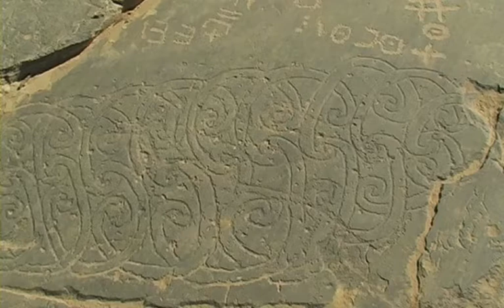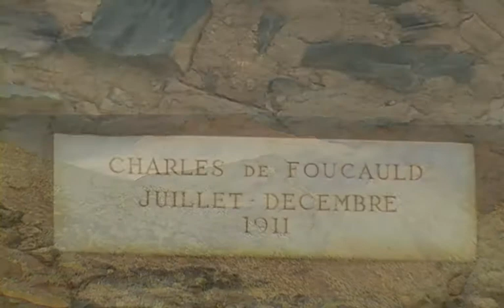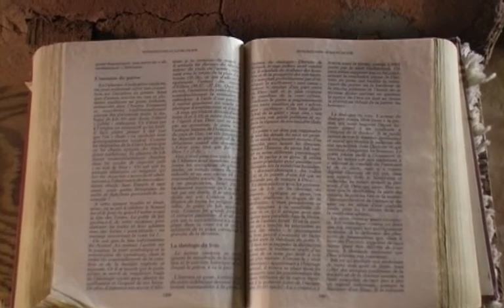Hoggar Tassili Algeria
Hoggar Tassili  viaggio con avventure nel mondo dicembre  2005